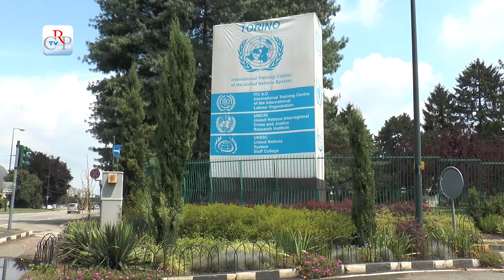Collaborazione con il Centro di formazione internazionale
È stato rinnovato il protocollo di intesa tra il Consiglio regionale e il Centro di formazione internazionale Cif-Oil. Nel loro soggiorno al campus, i partecipanti ai corsi di formazione dell’Organizzazione internazionale del lavoro, sono invitati a visitare Palazzo Lascaris per conoscere le istituzioni piemontesi e approfondire argomenti di interesse economico e culturale.

intervista a Patricia O’Donovan, direttrice Cif-Oil: